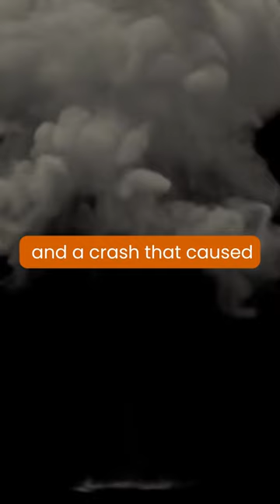First Plane Crash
The first fatal airplane crash happened on September 17, 1908, when Orville Wright's demonstration flight in Virginia resulted in a mechanical failure and a crash that caused the death of the passenger, Lieutenant Thomas Selfridge.